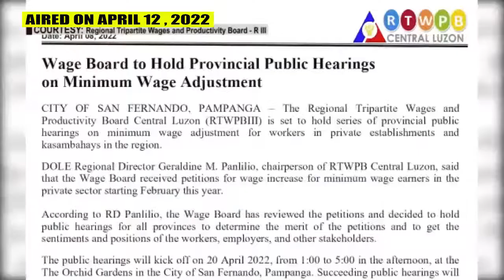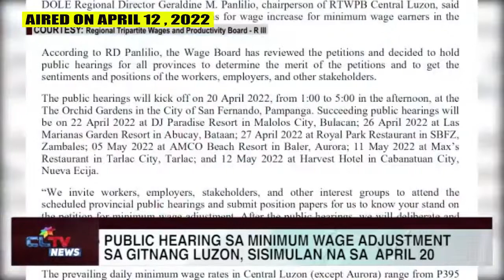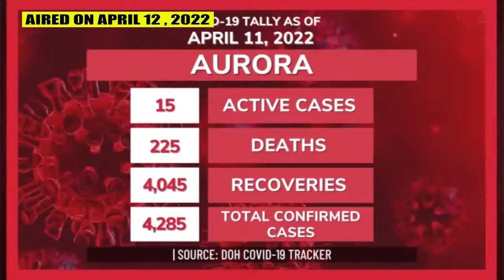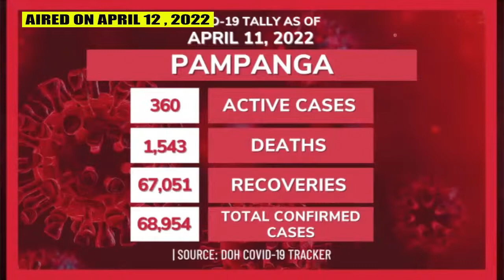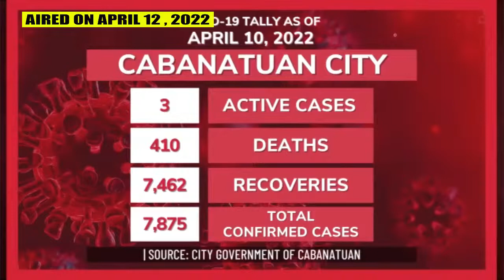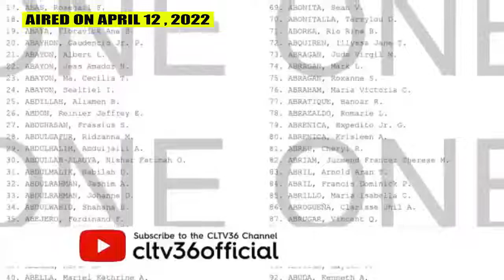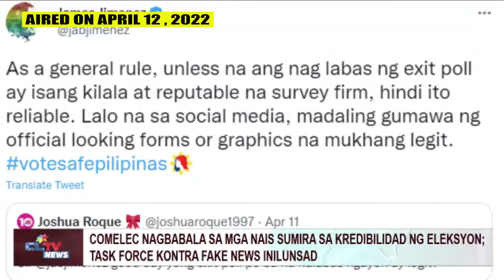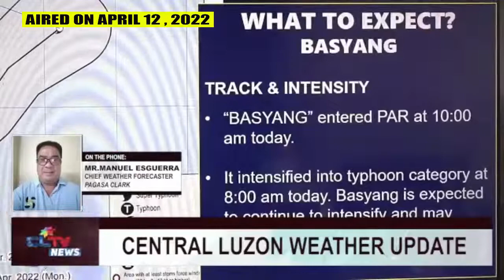CLTV NEWS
CLTV NEWS | APRIL 13, 2022